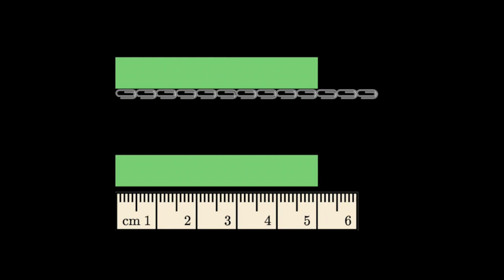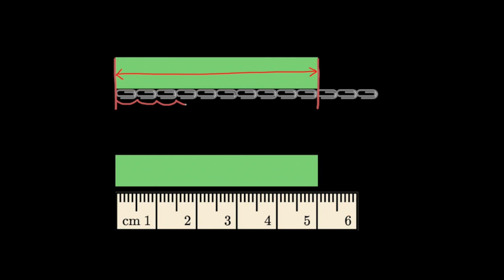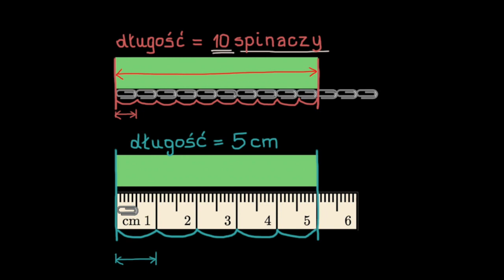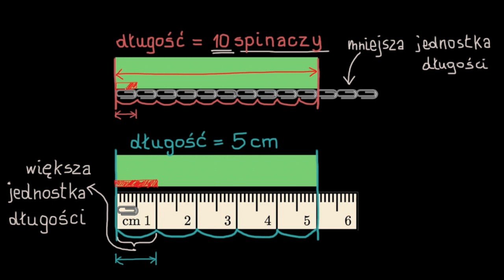Mierzenie długości przy użyciu różnych jednostek